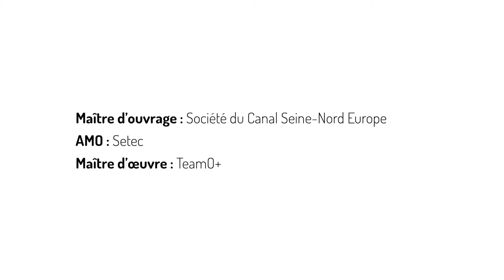Canal Seine-Nord Europe : un chantier hors norme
Le Canal Seine-Nord Europe, vous connaissez ?
Cet aménagement a pour objectif de relier la France, la Belgique et les Pays-Bas par voie fluviale pour favoriser ce mode de transport, alternatif à la route. Un projet d’ampleur aux enjeux techniques et environnementaux forts auquel nos équipes sont fières de participer.

Depuis juillet 2022, le groupement Nord Confluences, qui réunit l'Entreprise CHARIER, Groupe ETPO, BUESA, BERTHOLD , DEMATHIEU BARD, Groupe LHOTELLIER et GROUPE ROGER MARTIN, pilote les travaux de rescindement de l’Oise pour permettre au Canal Seine-Nord Europe de traverser les Hauts-de-France.

 🔜 Sur les 3,5 km de l’itinéraire entre Thourotte et Montmacq, le programme de travaux est intense : une route franchissant canaux et rivière, 4 ponts, 2 ouvrages hydrauliques et 1 nouveau lit pour une rivière.

 💪 Cette opération emblématique révèle le condensé d’expertises, de savoir-faire, de technicité et de synergies des entreprises au service du groupement et du projet.

🎬Retour en images sur ce projet hors normes avec Fabien SATORI, directeur de projet sur cette opération.

✨ Maitrise d’ouvrage : Société du Canal Seine-Nord Europe
📏 Assistance à maitrise d’ouvrage : setec
🛠 Maitrise d’œuvre : TeamO+ (Artelia / Arcadis / TRACTEBEL / Ateliers 2/3/4/ / Lavigne & Chéron)